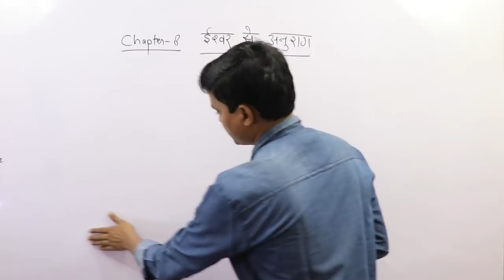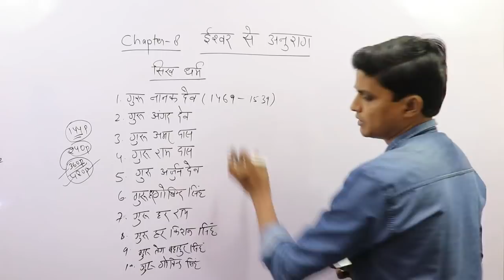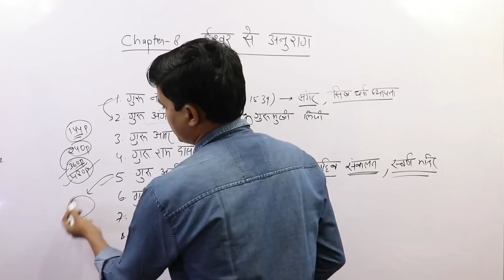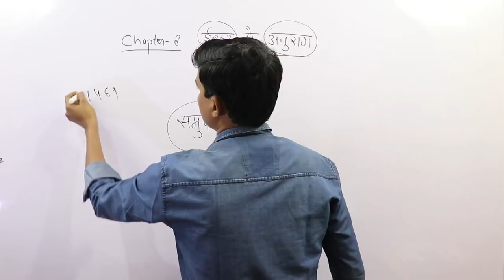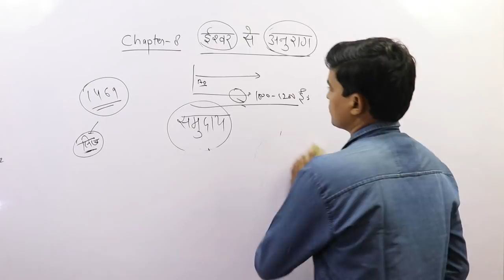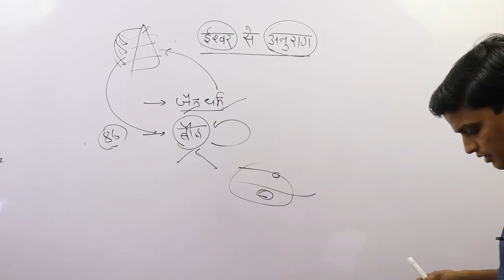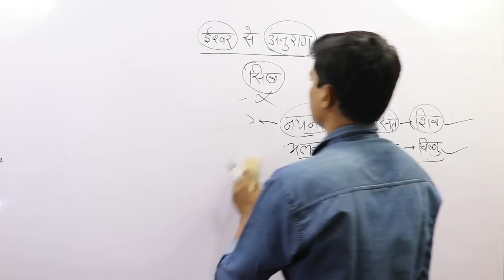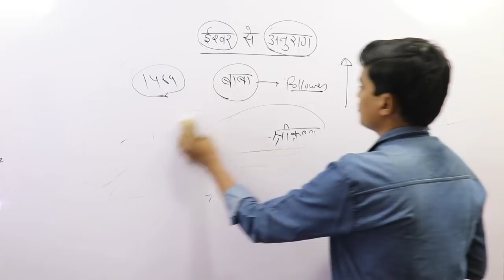History Class 7th NCERT for IAS UPPCS/PCS SSC RAILWAY Exams इतिहास Lecture 08 DKS IAS ACADEMY